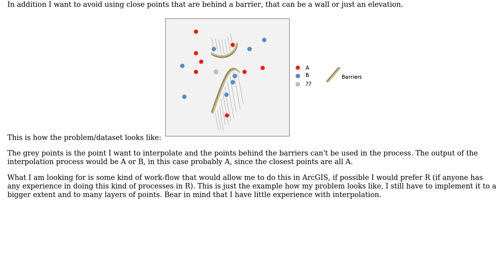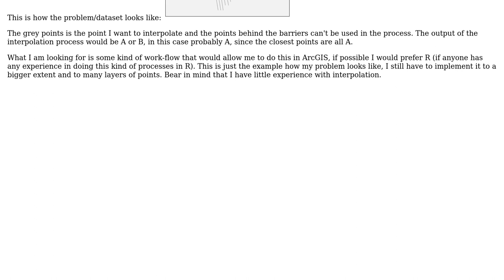GIS: Inverse distance weighted interpolation for categorical and/or binary datasets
With thanks & praise to God, and with thanks to the many people who have made this project possible! You are responsible for your own actions.